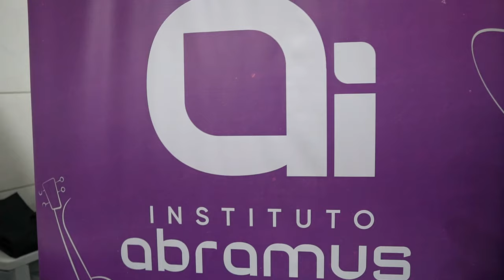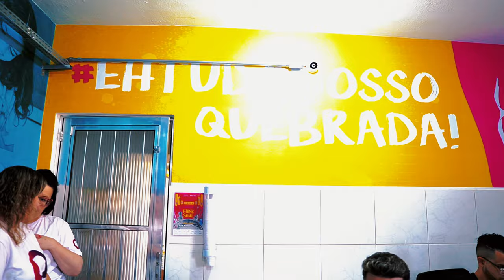Instituto Abramus e Gerando Falcões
Poesia, rimas, manifesto, a realidade estampada, a arte que vem das ruas, um coral e uma orquestra!

Difícil imaginar tudo isso junto? Então vem assistir como foi primeira ação do Instituto Abramus com a Gerando Falcões, unidade de Poá.

A iniciativa integra o projeto “Assim que se Faz”, focado na profissionalização musical de jovens para a música e a arte. Tudo a ver com a Gerando Falcões!

E prepara o lencinho pra se emocionar também! 🥹

A equipe do Instituto Abramus foi recebida pelos alunos da Orquestra e do Coral para uma oficina de composição, e apresentou uma ideia ousada: juntar a poesia potente da Matriarcak com os acordes suaves da orquestra.

Com a participação de Henrique Portugal, que ensinou um pouco sobre o processo de composição e depois conduziu o grupo para a prática, conseguimos um resultado especial!

Não ficou incrível? ✨💟

Aproveitamos para fazer um agradecimento especial ao time da Gerando Falcões: Anderson Machado, Priscila Silva e Miquéias Costa.

Vídeo: Renato Henrique Corrêa
Texto: Lorena Storani